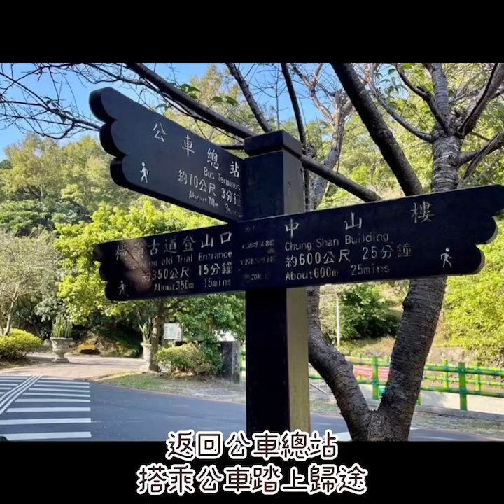勇闖台北最高峰賞箭竹林、芒草花！小油坑→七星山主東峰→苗圃，適合新手登山路線，輕鬆飽覽台北抹茶山絕美風光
七星山主峰、東峰步道
本次健行路線：小油坑噴氣口→小油坑登山口→七星山主峰→七星山東峰→苗圃登山口→陽明山遊客服務中心→陽明山公車總站，總計6.4公里，約8468步

七星山主峰由來~大量岩漿噴出後在火山口冷卻凝固，形成七個大小形狀不一的火成岩石山頭，遠看就像是「北斗七星」

請記得追蹤我們IG喔❤️

💟想要更多長青健走景點💟天天打開才會收到新消息